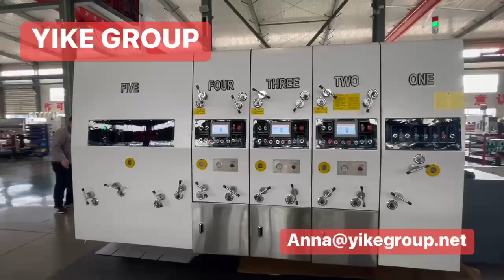YK 1628HS high speed 180pcsmin lead edge 4 color printer slotter machine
high speed 180pcsmin lead edge 4 color printer slotter  machine

Anna Tang